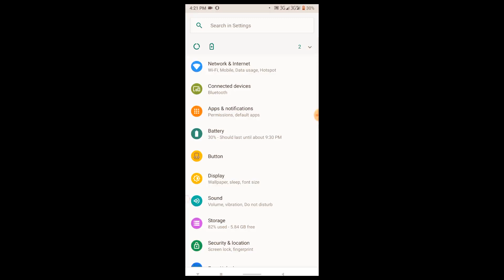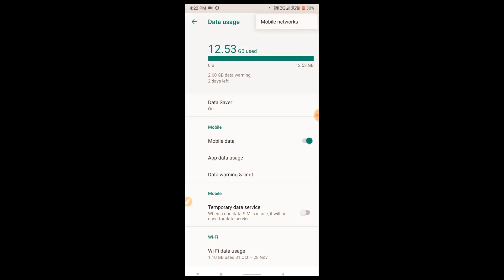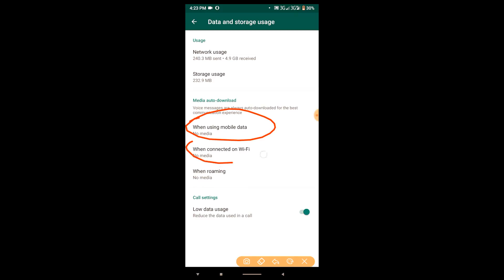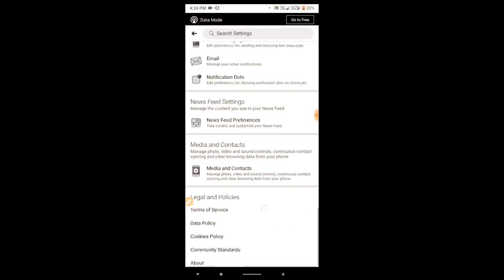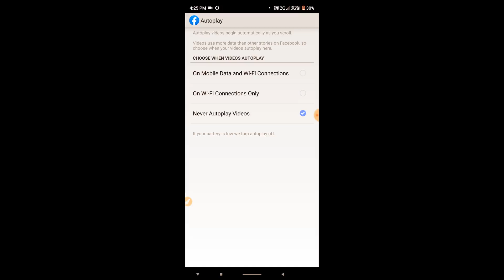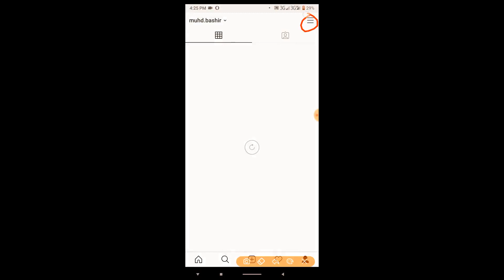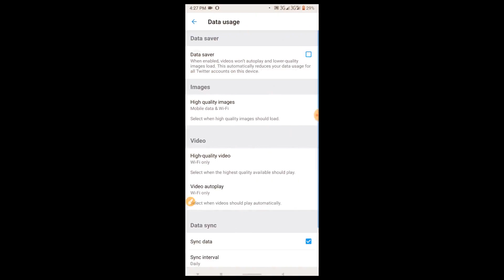Yadda ake rage Shan Data a wayar android.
A wannan video zaku koyi yadda zaku zage shan Data a kan wayar ku ta android.